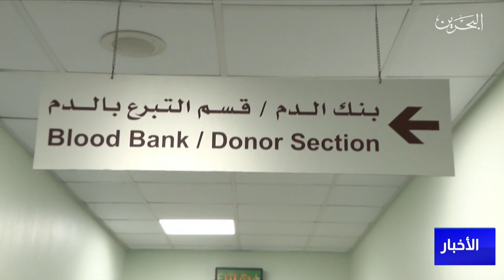البحرين مركز الأخبار : مملكة البحرين تشارك دول العالم الاحتفال باليوم العالمي للتبرع بالدم